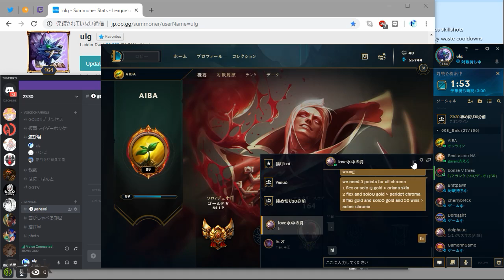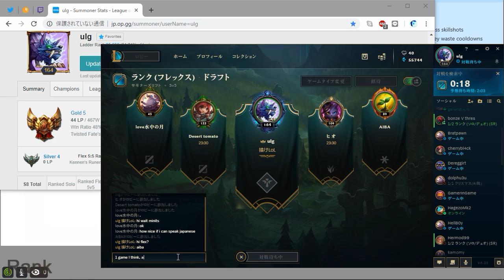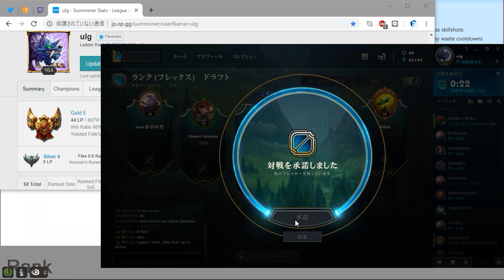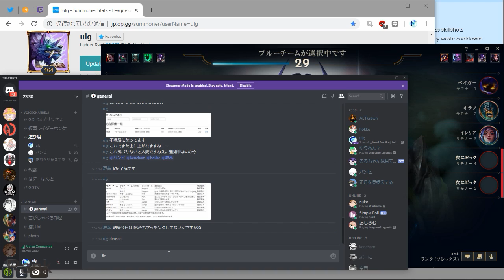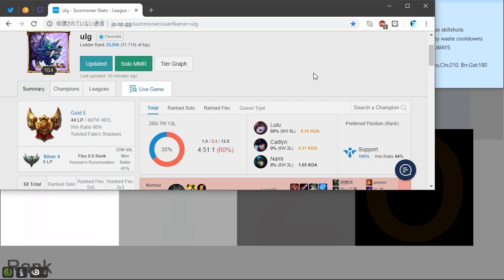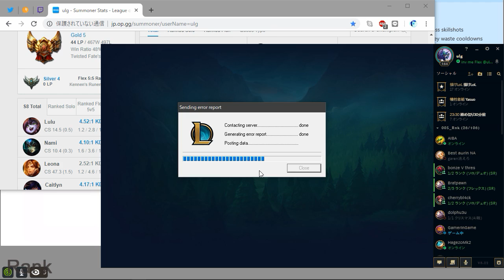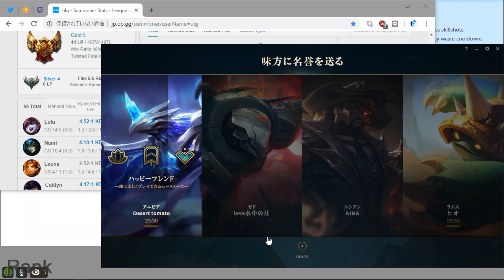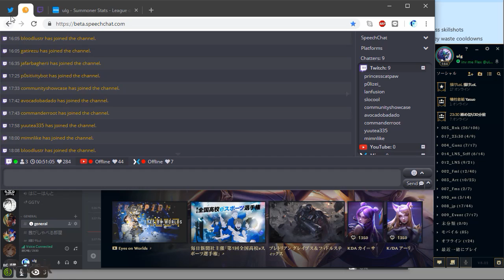Need Practice | LoL Gold 5, Flex S4